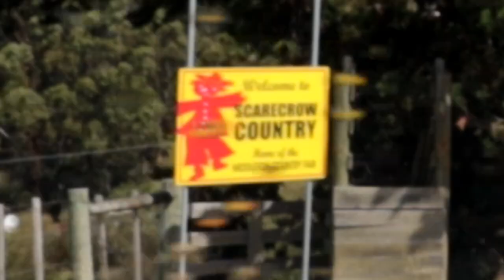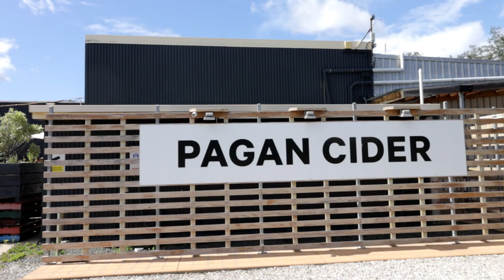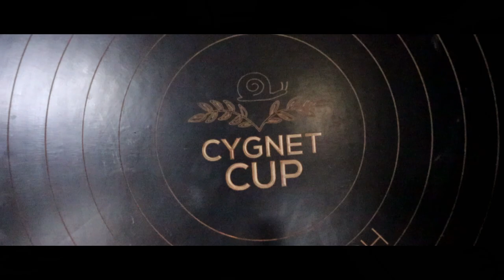Van Life Day 2 Eggs and Bacon Bay, Randalls Beach. Pagan Cider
Today we drove from 3 arch bridge to Randalls Beach via eggs and bacon bay, cygnet and also pagan ciders.
Leave a comment on what video should I film next! You guys are the best :) thanks for following.

My Post Address if you want to send me stuff...
Prospect
Tas 7250
Australia

FAQ:
-What camera do you use? OlympusTG5 Tough,  DJI Mavic Pro, Canon G5X and Samsung S7 stabilized with the Osmo Mobile
-What do you use to edit your videos? PowerDirector 16
-Are you weird or crazy? No, Yes, oh alright then maybe a little!!.
-Life is short. Make it an adventure.